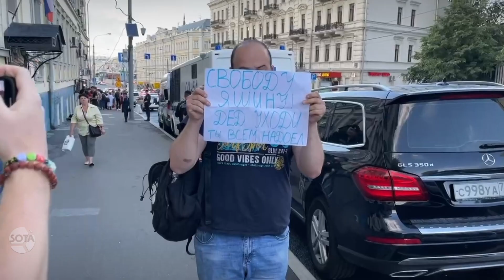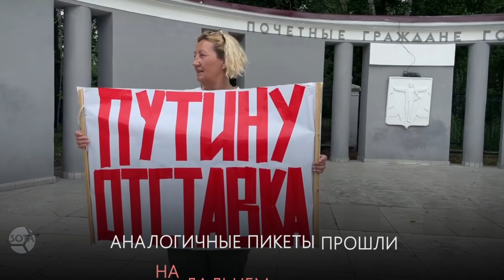"Ночь чернее перед рассветом" - неделя по версии SOTA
Арест Яшина, 4 года колонии Пивоварову и пикет экс-сотрудницы «Первого канала». SOTA собрала в одном видеоролике события за неделю.

Если вы хотите помочь независимому СМИ SotaVision:
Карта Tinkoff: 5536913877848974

Tik Tok – @sota.vision